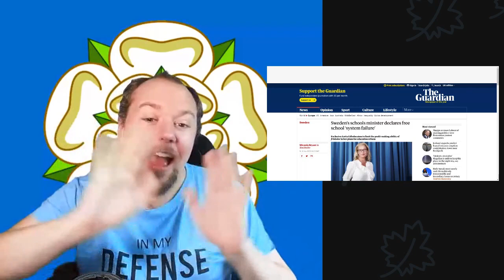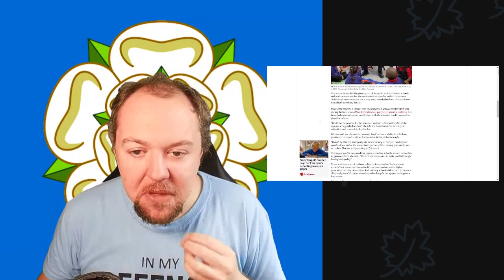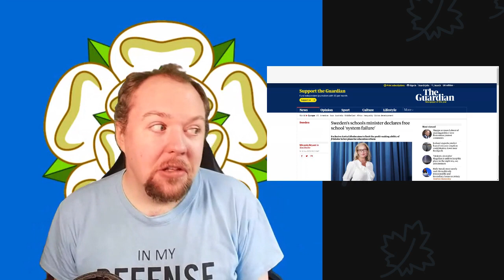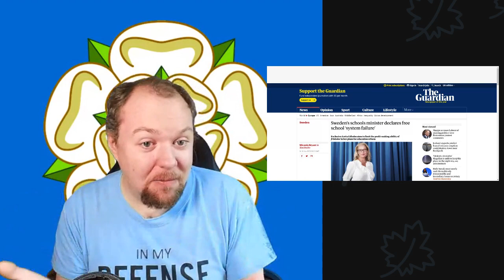Sweden Declares Free School System Failure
Sweden's free school system has been declared a "system failure", prompting concerns about state education being run by profit-making companies.